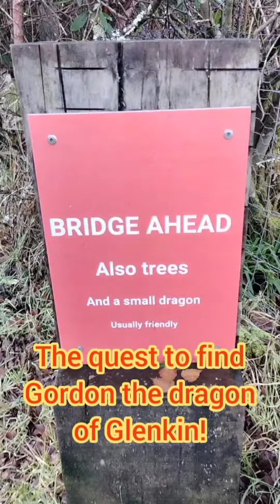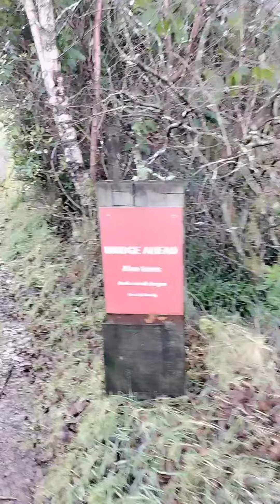On the hunt for Gordon of Glenkin, a mythical dragon (I made up) that dwells in the forests of Cowal